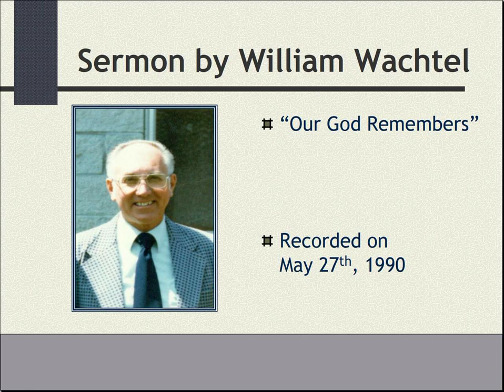"Our God Remembers" - Sermon by William Wachtel - 5/27/1990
This cassette was cut off at the end, interrupting the closing prayer. I have edited it out.

William "Bill" Martin Wachtel, Born 1927 and raised in Chicago, Illinois, is a beloved former minister who gave many sermons over multiple decades and dedicated his life to spreading the word of God to all of His children. This sermon was recorded on May 27th, 1990, and is titled "Our God Remembers".